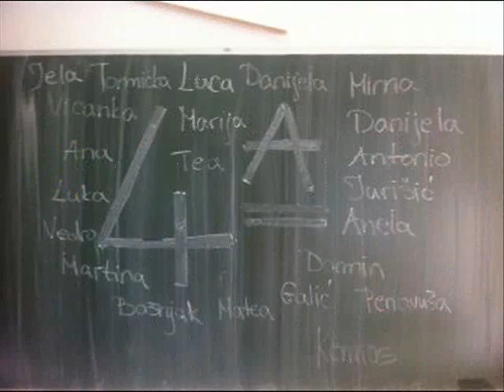4.a GFGM 2013.